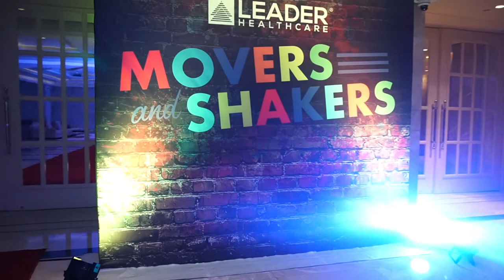"We Are Movers and Shakers!" - Arab Health 2020 Dinner Highlight